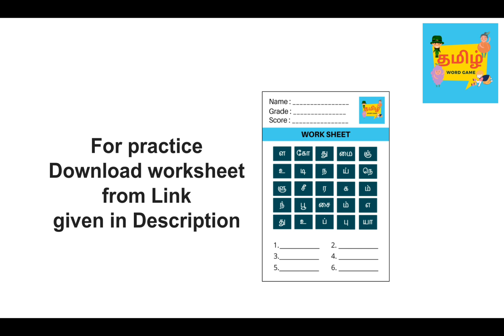Learn Tamil Words | Parts of The Face | முக பாகங்கள் | English to Tamil Meanings | Part 1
இது உங்கள் "தமிழ் வார்த்தை விளையாட்டு" Channel. இது உங்கள் காலத்தை பயன் உள்ளதாக மற்ற கூடிய ஒரு பொழுதுபோக்கு Channel. இதில் வரும் தமிழ் வார்த்தை விளையாட்டுகளை வினாடி வினா பதிவுகளாக கண்டு விளையாடலாம். நீங்கள் உங்கள் குழந்தைகளுடன் விளையாடவும், அவர்கள் அறிவு ஆற்றலை வளர்க்கவும் எங்கள் பதிவுகள் பயன் உள்ளதாக அமையும்.

Tamil words meaning,
tamil words list download,
tamil words in english,
pure tamil wods list pdf,
list of rare tamil words,

learn tamil words,